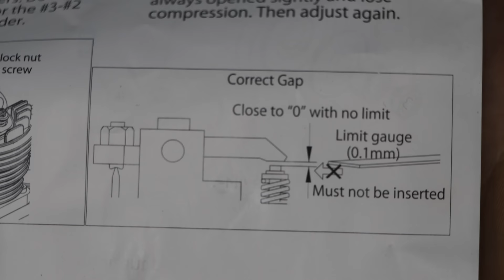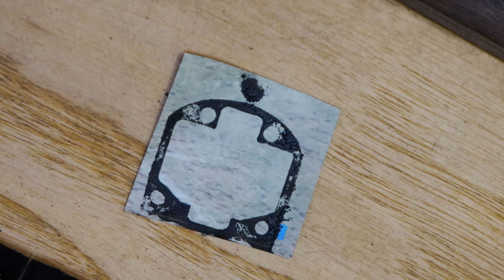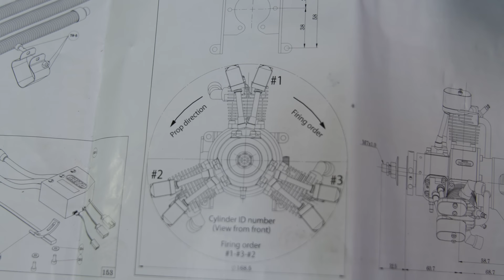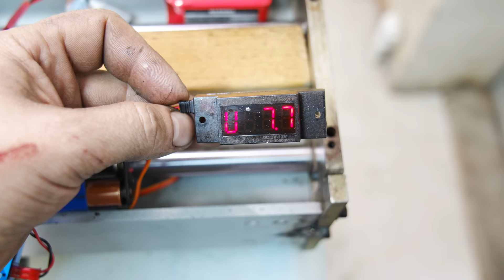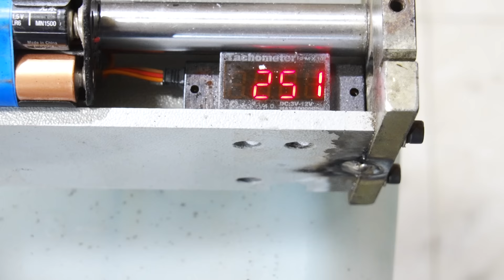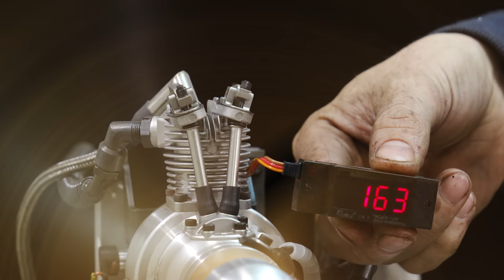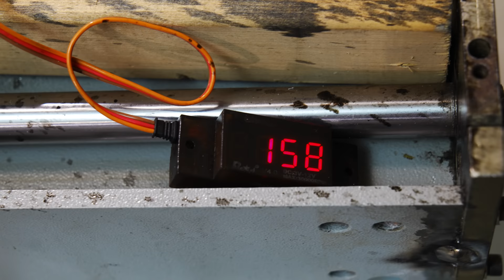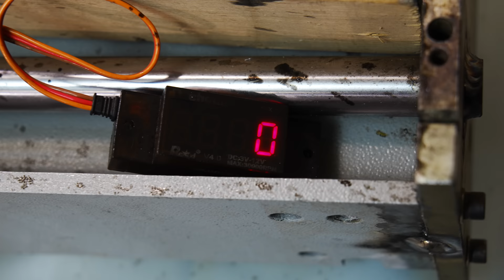Saito FG-19R3 ТОПОВЫЙ ДВИГАТЕЛЬ заоблачная мечта любого моделиста